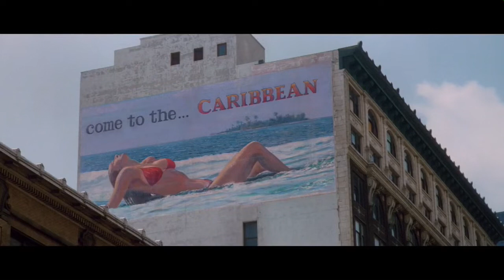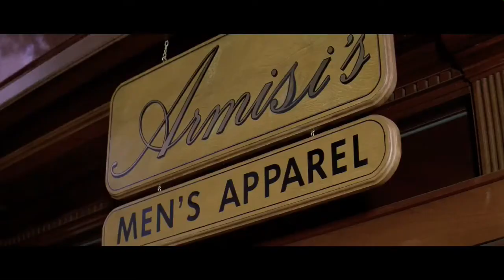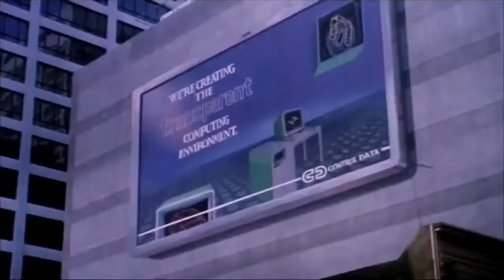UGLY - Lagartos (versión They Live video)